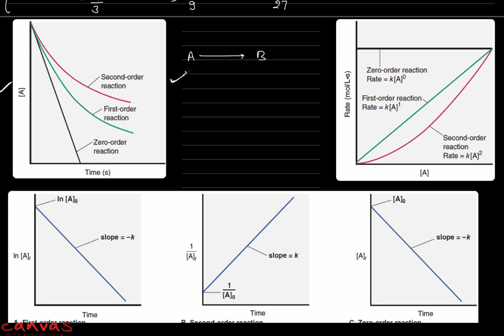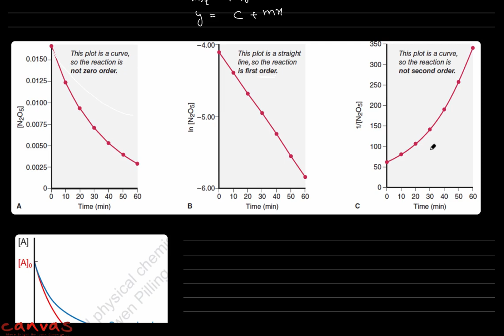JEE Main & Advanced : Chemical Kinetics L4 | Canvas Classes | JEE 2023 | Paaras Sir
JEE Main & Advanced : Chemical Kinetics  | Canvas Classes | JEE 2023 | Paaras Sir